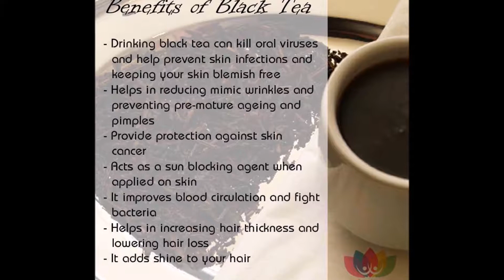Here are signs you need Iodine to your diet